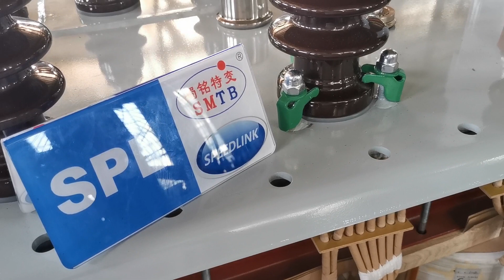High grade electric transformer for flour mill, China company, fast shipment, price, KVA, economic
SPL Transformer

Oil Transformer
Custom design
Phase: Three
Winding: Dual
Service Voltage: 6-40.5kV
Rated Capacity: 30-31500kVA
Frequency: 50/60Hz
Connection symbol: Dyn11/Yyn0/Yd11/YNd11/
Standard products
S11 series distribution transformer 10KV/20KV
S13 series distribution transformer 10KV
S11 series power transformer 35KV
50KVA 6.3KV/230V power/distribution transformer supplier in China, quality, price, custom, Epoxy resin cast electrical transformer wholesaler in China, customized, high quality, economic, 200KVA 10KV/460V power/distribution transformer seller in China, quality, price, custom, 8MVA 35KV/6.3KV load regulated power transformer seller in China, quality, price, custom-made, High grade electric transformer for flour mill, China company, fast shipment, price, KVA, economic, 63KVA 22KV/100V power/distribution transformer wholesaler in China, quality, price, custom,
In China, the transformers produced by our factory can stand the test of distribution transformers
Our factory aspires to be the best custom compact substation seller in China，the fastest delivery time